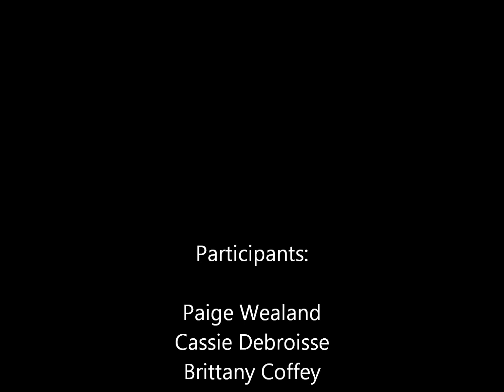East Pennsboro Indoor Guard Small Ensemble 2011 - Jar of Hearts (Family & Friends Night)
Beuatiful guard show created by the participants.